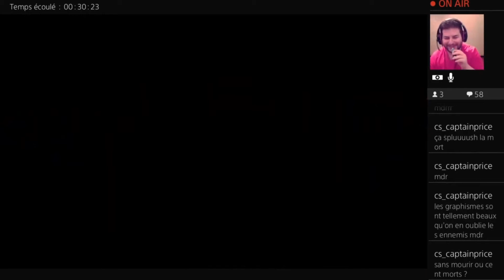Spyro The Dragon EP12 - Monde des Ouvriers Magiques - Let's play (fr)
On se retrouve pour un nouvel épisode et cette fois on va partir pour le monde des ouvriers magiques

Bon Visionnage
Warlox